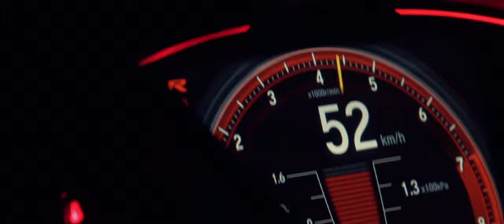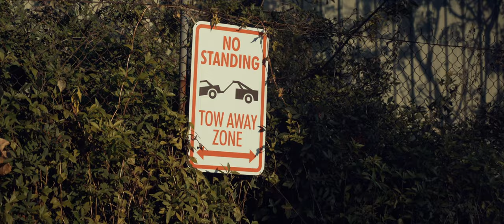Honda Civic Type R (FK8) Exhaust System With VAREX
We are excited to announce our offering for the Honda Civic Type R FK8 which comprises of a Cat-Back Exhaust System and a Downpipe & Cat kit!

Ushering in our new era of design and engineering, the ground-up developed system features a brushed finish with stainless steel pipework, equipped with VAREX Valve Technology and is finished with three 4” polished stainless tips.

A 4” Downpipe & Cat Kit also joins the new range, featuring a cast stainless steel top, 4” inlet to 3” pipework outlet and includes a heat shield from the factory.

VAREX, our valve-changing technology is embedded into the system, so you can open or close the valve and adjust the sound tone with ease at the touch of a button.

These all-new systems further benefit from technological advancements at our production line; and are now finished in an aesthetically pleasing matte finish.

Looks can be further enhanced with optional exhaust tips including Titanium Blue, Shadow Black or Carbon Fibre.

For the ultimate driving experience, this system can be paired with SmartBox and amplified with our header and cat pipe, developed specially for the Toyota 86.

This new VAREX system presents an unprecedented leap for Toyota 86 owners and fortifies our passion and dedication to car enthusiasts around the globe.

Hear and experience the difference with XForce. It’s available now from your local authorised dealer.

This video was filmed under controlled road conditions and under supervision.  The sound you hear in this film clip is indicative only. It should not be relied upon as the final sound result. Sound is subjective and is affected by various factors such as vehicle setup, limitations of audio-visual display abilities, or any other factors that may affect the audio-visual output on your device. Please refer to the product page to ensure that the system suits your car